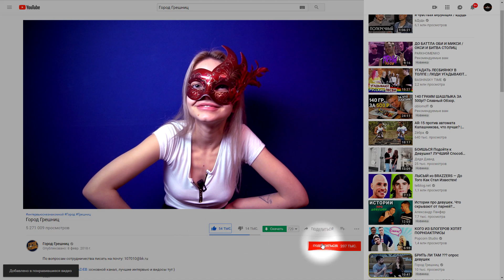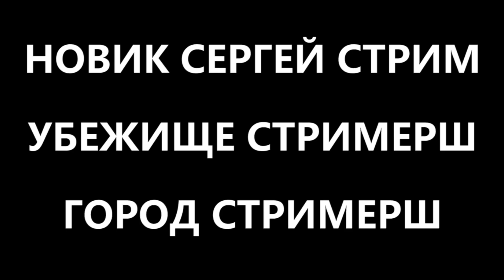Я Лесбиянка! Я ЛЮБЛЮ в П0ПКУ